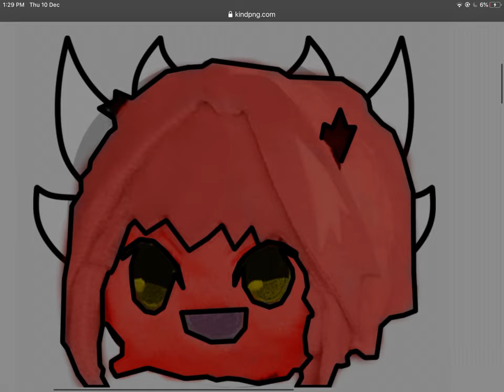guys ngl should i upgrade to this pohoto?